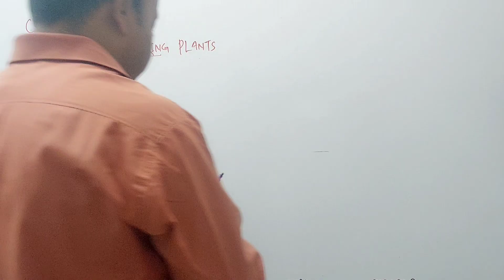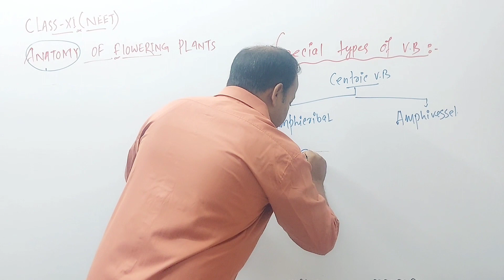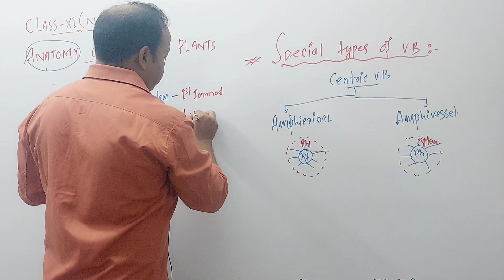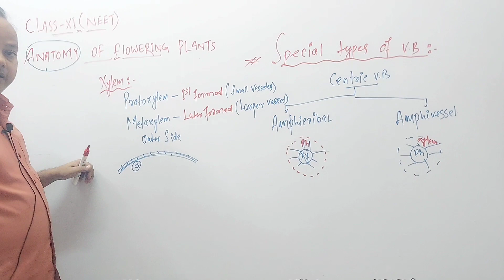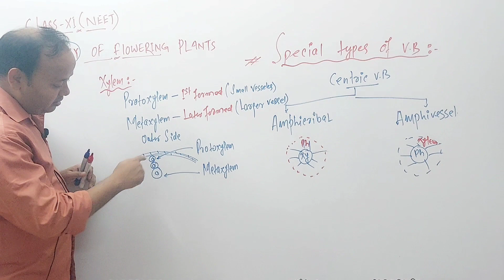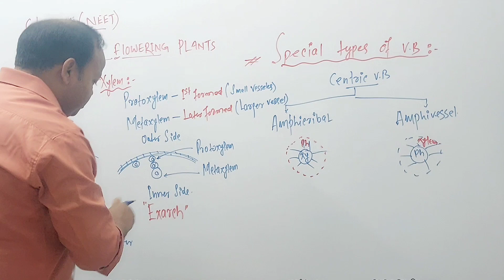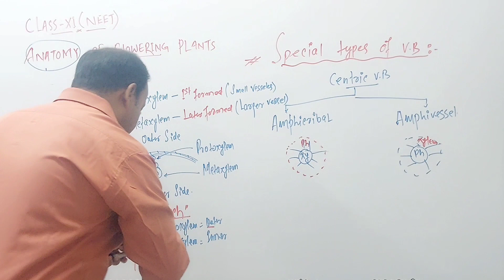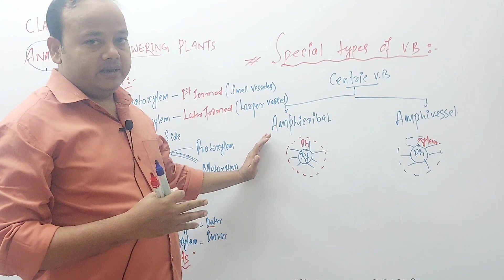Anatomy of Flowering Plants Class 11th| NEET | AIIMS | Part-6